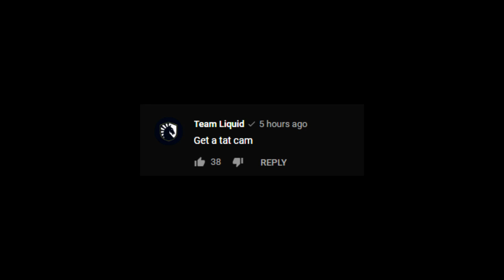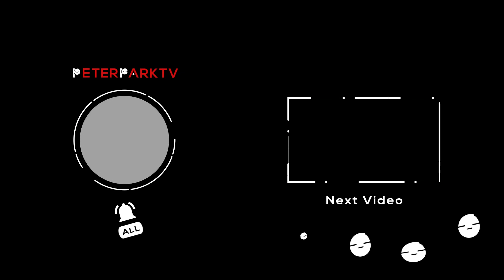PETER PARK RANKS UP IN LIFE